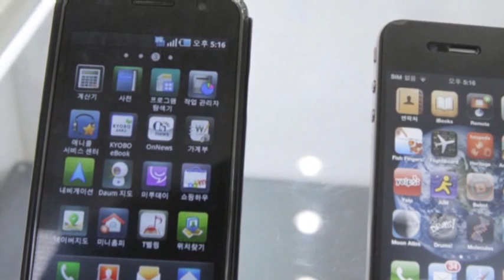Samsung Ordered to Pay Apple $1.05B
After a year of scorched-earth litigation, a jury decided Friday that Samsung ripped off the innovative technology used by Apple to create its revolutionary iPhone and iPad. (Aug. 24)